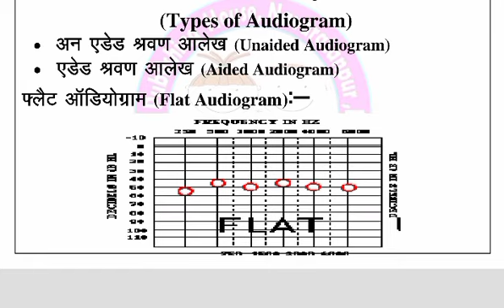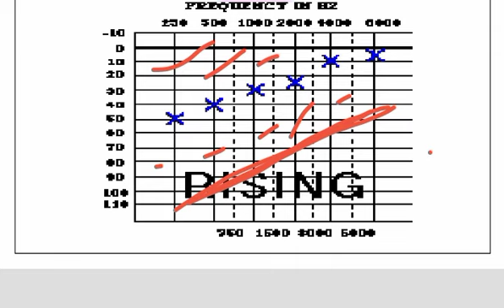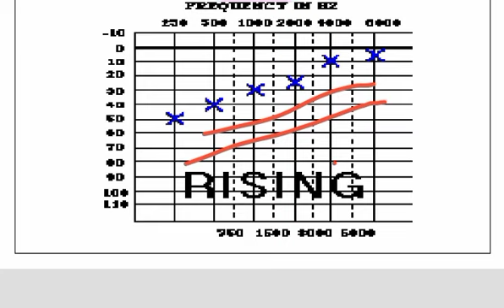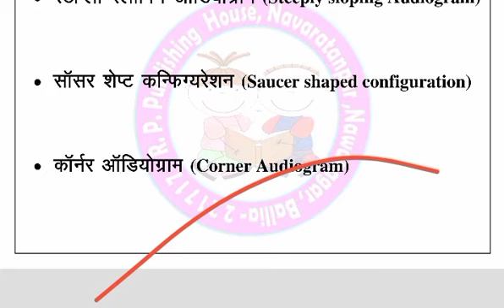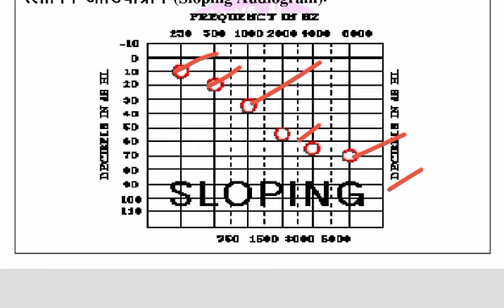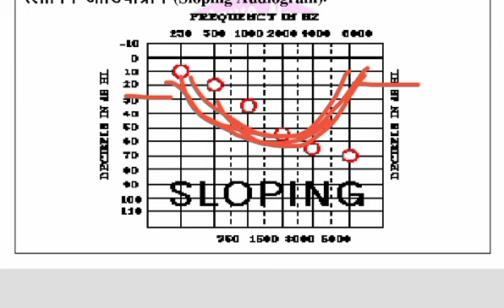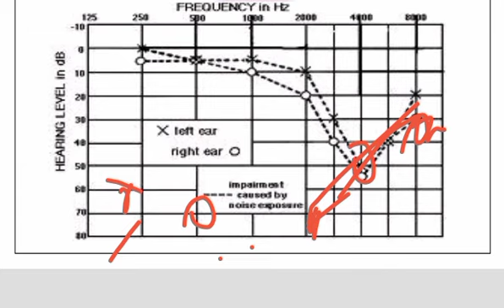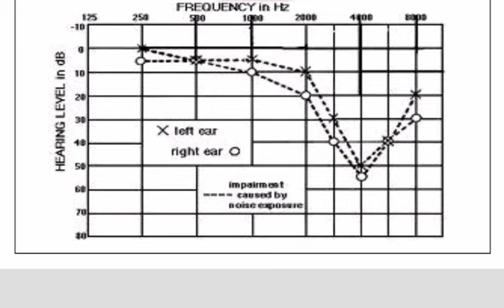Types of Audiogram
This topic related to these below content-
B.Ed.Spl.Edu.HI, DHLS, D.Ed. (SE-HI) SEM-I  Paper No: 7, Fundamental of audiology and Audiological Management (Old Syllabus)  New Syllabus Paper No.-2, Unit : 3.5, Audiogram Interpretation